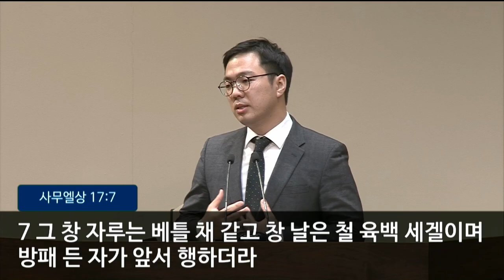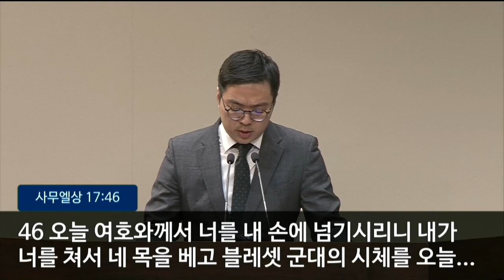051723 수요 저녁예배 "승리의 비결" (정위로 목사)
영생장로교회
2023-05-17 수요 저녁 예배- 마르다전도회 헌신예배

“승리의 비결"
사사기 1:18-20

정위로 목사
Rev. Wero Jung

백운영 담임 목사
Rev. Greg Y. Paek, Senior Pastor

온라인 헌금은 아래 링크를 참고하시기 바랍니다.